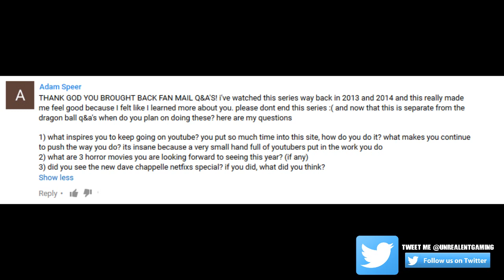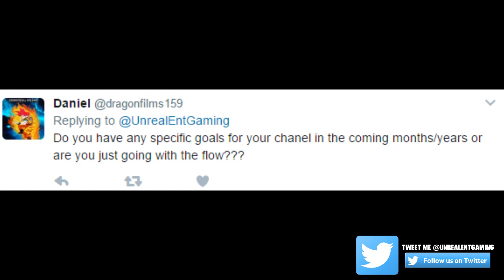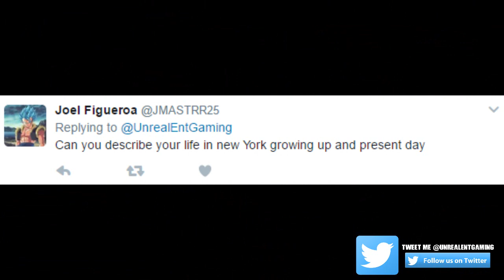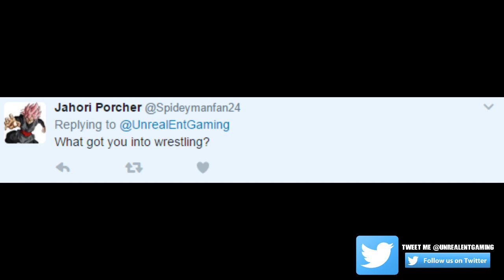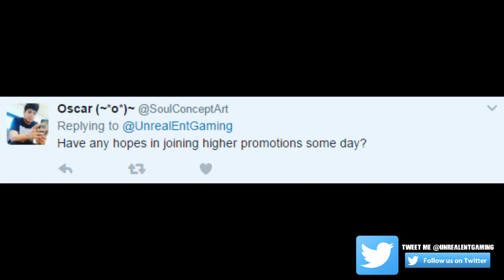Whats My Inspiration For YouTube? Goals For 2017? What Was My Life Growing Up? - Fan Mail Q&A Ep 148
The original Fan Mail Q&A sessions have returned! Join me as we dive into a world that you may not have known about me as I answer your questions that range from Anime, to Wrestling, to Movies & TV Shows, to personal goals and achievements, advice, tips and more! I hope you guys take the time to sit back and enjoy!

SUPER SAIYAN GOD GOKU BLACK! Ritual God Black Battles SSG Goku | Dragon Ball Xenoverse 2 Mods

THE OMNI KING OF SAIYANS! The Omni God Of Infinite Destruction! | Dragon Ball Xenoverse 2 Mods

Are you not a legend?!  It goes a long way!

Visit: LootCrate.com/UnrealEntGaming.